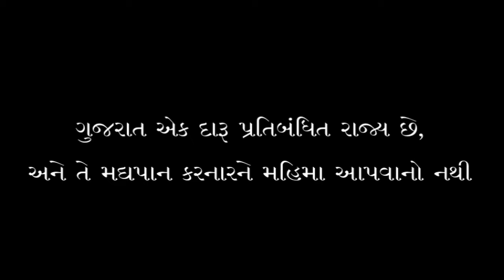Ghantadi - Trailer | New Gujarati Movie | Smit Pandya | Prem Gadhavi | Hemang Dave | Akshat Irani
Presenting the trailer of Ghantadi is all set to release on 10th JUNE 2022, in cinemas near you!
Watch the trailer of Ghantadi, Starring Prem Gadhavi, Smit Pandya, Hemang Dave, Akshatt Irani, Zeel Joshi, Jeetu Pandya, Hemang Shah, Jahnavi Chauhan, Sunil Vishrani, Nisarg Trivedi, Morli Patel, Sharad Sharma, Aayush Jadeja.

Presents:- DJ Entertainment
Producer:- Takhatsinh P.Rana
Co.Producer:- Ankita Panchal Chhatbar
Written & Directed By:- K.K Makwana
Story Screenplay Dialogue:-K.K Makwana
Associated Director:- Ravi Rana
DOP:-Harish Patel
Lyrics:-Irshad Dalal
Editor:- Sumit Kumar, Pintu Gupta
Head Of Production:- Ankur Bhatt
Chief Assistant Director:- Ishan Rajput
Choreographer:- Ravi Dhas, Amit Baing
Post Production:- Eye Focus Studio
Post Production Assistant:- Sagar Kanani
Costume:- Rajat Bhatnagar, Vaishnavi
Art Director:- Sahoo Panchal, Mitul Chopda
Publicity Design:- Ajay Chanchadiya
Visual Promotion:- Parth Y. Bhatt
Distributor:- Rupam Entertainment Private Limited
Social Media Supported by: Abhishek Bhatt - Planet Dhollywood, Akshay Maradiya - Filmo Ni Vato, Dharmesh Solanki - Gujju Filmistan, Hardik Solanki - Nepathya The Backstage, Meet Shah - Gujju Filmy Gyan, Varshil Patel - Cool Gujju, Meet Mori - Gujarat of Jalsa Watch All Exclusive Gujarati Content Only On ShemarooMe